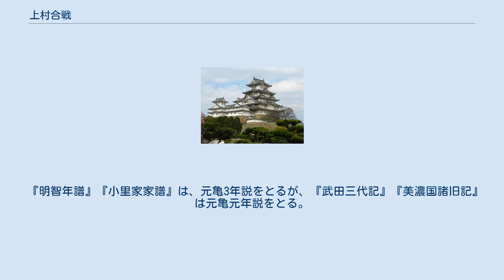上村合戦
上村合戦（かみむらがっせん）とは、元亀元年（1570年）12月、甲斐と信濃を地盤とする武田氏の軍勢が、徳川氏の本拠地である三河を攻めようとして進軍している途中で、東美濃の豪族遠山氏の領地恵那郡上村（現在の岐阜県恵那市上矢作町）へ侵入したために遠山氏と徳川氏の連合軍と衝突した合戦。
武田氏方が勝利した。
しかしその後織田信長から派遣された明知光廉(三宅長閑斎)の軍勢と小田子村で戦い(小田子合戦)信濃の伊那郡へ撤退した。
 永禄11年（1568年）徳川氏から人質として松平源三郎（松平康俊）が武田氏に送られたが、元亀元年（1570年）甲州を脱出した。
秋山虎繁は松平源三郎を預かっていたため責任を償うために、元亀元年（1570年）12月、3000余騎を率いて東美濃の遠山氏の領地の一部を通って徳川氏の領地の奥三河へ向かおうとした。
しかし当時奥三河の土豪の山家三方衆は徳川氏の家臣でありながら、武田氏にも密かに内通していた。
また以前、岩村遠山氏は武田氏に臣従していたが、この頃は織田信長の年下の叔母のおつやの方が岩村城主遠山景任の夫人となっており織田方となっていた。
 遠山氏は明知城の遠山景行を総大将に飯羽間城の遠山友勝、千旦林城の吉村源蔵、串原城の遠山右馬助･五郎経景、小里城の小里光次、高山城の平井宮内少輔光行、阿木城の遠山某、そして徳川氏は山家三方衆・三河衆を派遣して合せて5000人で備えた。
遠山景行はそれぞれの進路にある飯田洞の阿寺砦、上村の前田砦、漆原の漆原城に兵を入れ自身は岩井戸砦で指揮を執ることにした。
武田（秋山）軍は部隊を3つに分け本隊は根羽村から大桑峠を越えて小笹原を通って前田砦を、残りの二隊は平谷村から阿寺砦を、小田子から漆原城を、それぞれ目指した。
12月28日隘峡の地で、串原遠山氏1000人が武田（秋山）軍の望月勢を攻撃して戦闘が開始した。
初戦で望月勢が引き下がる様子を見せたので、串原勢は機に乗じて攻め立てたが、望月勢は足場の良い場所で踏みとどまり左右両翼に兵を広げて、原・芝山勢の兵は串原勢の両翼を攻撃し、更に望月勢が正面から攻め立てたから、串原勢は敗北した。
遠山氏の二番手が串原勢に代わって戦おうとしたが、敵勢の攻撃が激しくて悉く崩れたのを見て、総大将の遠山景行は、備えを進めて戦おうとしたが、先駆の秋山勢の500人が景行の背後に出て奇襲を行い、前後から挟撃した。
景行は奮戦したものの遠山氏は一族・郎党が悉く敗れ去ったので、5～6名の兵とともに血路を開いて落ち、漆原の山中にて自刃した。
その場所は遠山塚として現存している。
また徳川方から派遣されたものの、武田方とも内通していた奥平定能ら山家三方衆と三河衆2500は、遠山氏が惨敗する様子を見て、殆ど戦わずして早く退却し、各々の居城に逃げ入った。
 『寛永諸家系図伝』によれば、この合戦に参加した遠山荘の遠山氏勢には、遠山景行、小里光次、飯羽間の遠山友信が記されている。
 遠山氏は、岐阜城の織田信長に対し、武田（秋山）勢が美濃に迫ってくることを事前に伝えていたので、信長は明智光廉（三宅長閑斎）と配下の軍勢を送り、12月29日に美濃と三河の国境の村である小田子（恵那市上矢作町小田子）にて秋山勢と戦ったという。
光廉（長閑斎）は秋山が軍立を知った者であるから、その裏を謀って4～5箇所に伏兵を仕掛けて、火攻めで追い立てたという（『美濃国諸旧記』）。
3日間に渡る激戦の末、秋山勢は敗れて信濃に撤退した。
 『明智年譜』『小里家家譜』は、元亀3年説をとるが、『武田三代記』『美濃国諸旧記』は元亀元年説をとる。